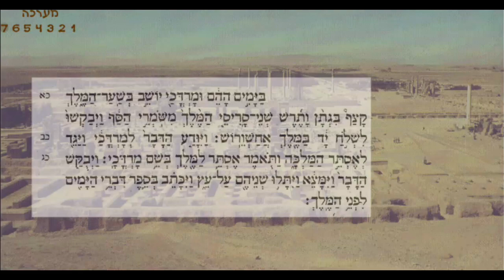בגתן ותרש מתים: מחזה מקוון לפורים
כיצד מתו בגתן ותרש? מחזה עברי מקוון לפורים מציע תשובות. בשבע מערכות מגוללים אוריאל אבולוף ושני איבל את סיפורים של שומרי הסף בדרך למותם הבלתי נמנע, ומציע וזווית ראייה חדשה על סיפור המגילה בהשראת תיאורית הכאוס ו"רוזנקרנץ וגילדנשטרן מתים" של טום סטופורד.